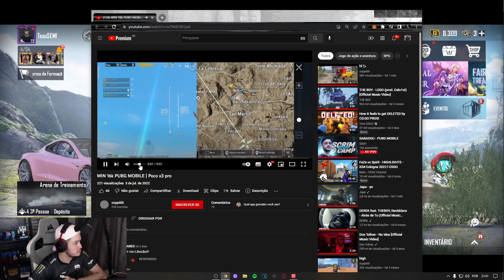REACT TsouZOPPI - PUBG MOBILE